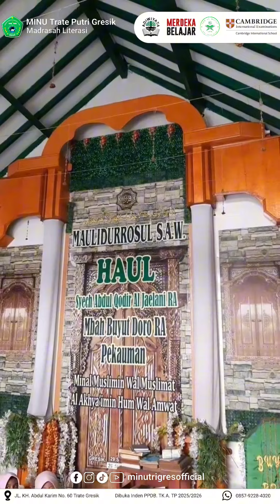Ziarah Lokal 2024